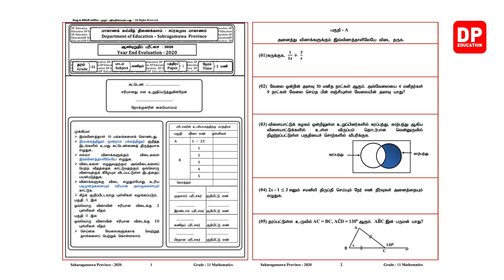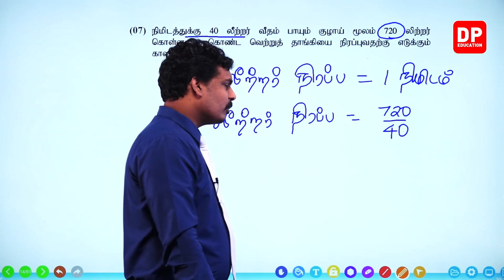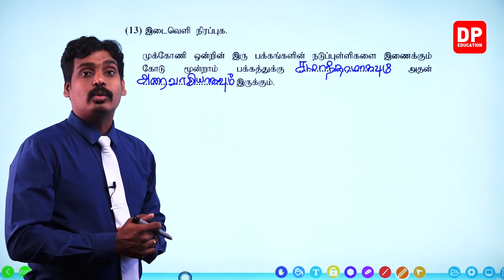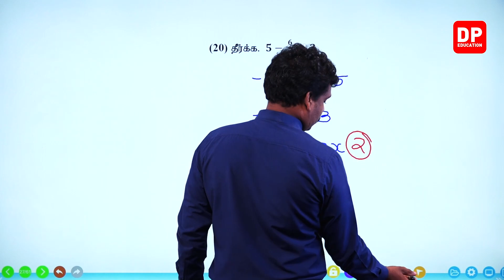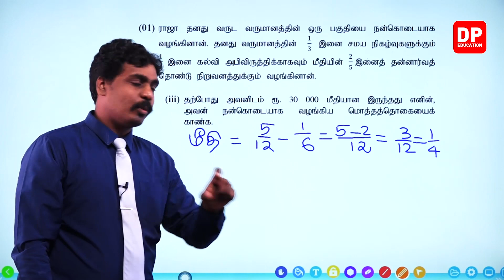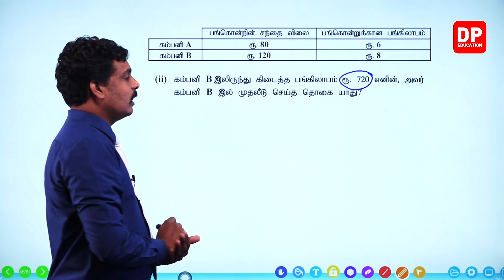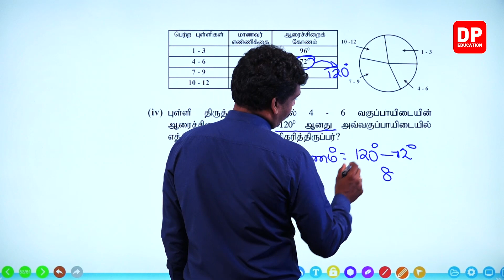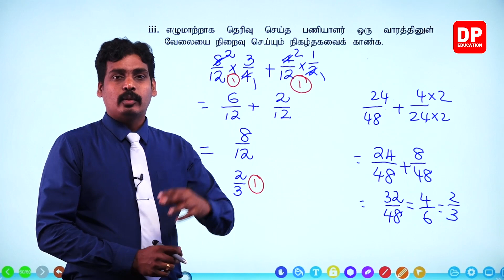சப்பரகமுவ மாகாணம் ஆண்டிறுதி வினாத்தாள் 2020 | பத்திரம் 01 | கணிதம் தரம் 11